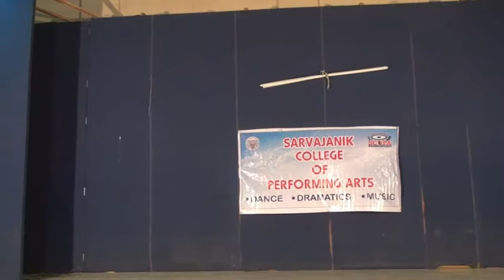Kai Nahi - કંઈ નહીં - a Gujrati Short Play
'Kai Nahi' - કંઈ નહીં - (Nothing) - a Short Play in Gujarati being performed by students of Sarvajanik College of Performing Arts - SCOPA, Surat, on 25th July, 2017. It is written and directed by Naresh Kapadia.